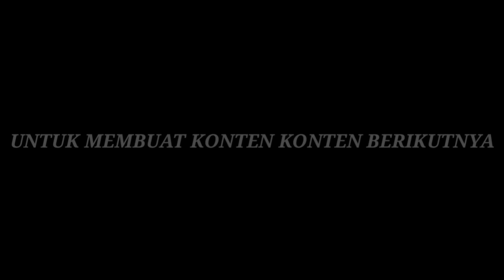PRANK!! MYTCH RECEH PAKE KUFRA 23 MATCH! Awalnya diremehin setelah itu.....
Thankyu gais udah meng-klik vidio ini,pastikan kalian nonton hingga vidio selesai. Thanks atas subscribenya semoga dapat mendukung gua terus untuk membangun channel ini dan semoga kalian terhibur atau dapat ilmu dari channel ini.

Enjoy aja nontonnya bege!!!